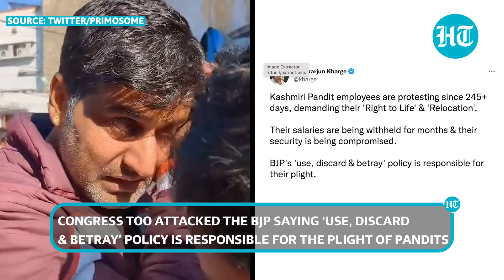Kashmiri Pandit employee breaks down on camera | Here's what he wants from Modi govt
A Kashmiri pandit broke down while narrating the ordeal of the displaced families. Ranjan Jotshi got emotional after a PM Package Kashmiri Pandit teacher, Chand Jee, died yesterday after suffering from a liver disease. According to Jotshi, the government is blind and sleeping. Several other politicians, like Shiv Sena MP Priyanka Chaturvedi, Congress President Mallikarjun Kharge, and others, attacked the BJP for not doing enough for the resettlement of the Kashmiri Pandits. Watch this video to know more.